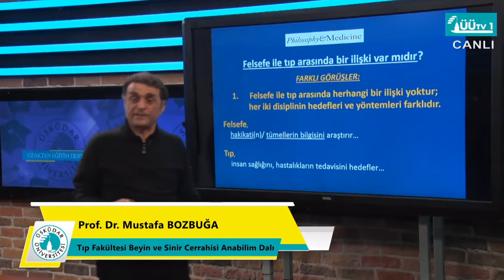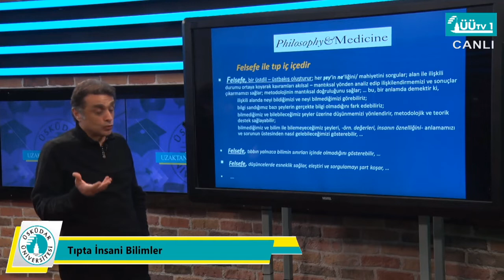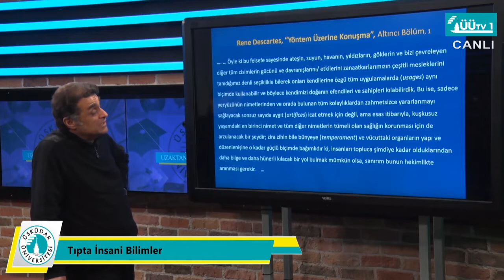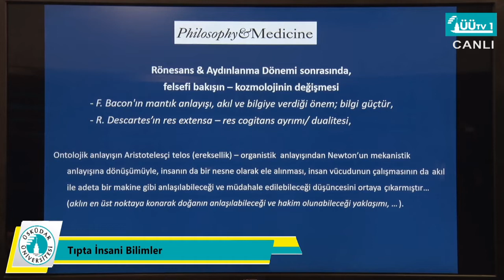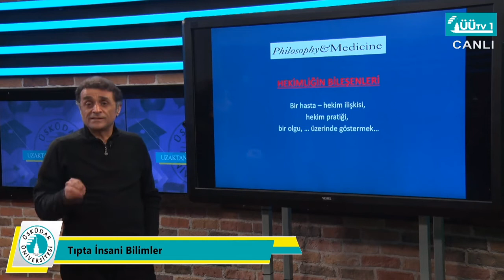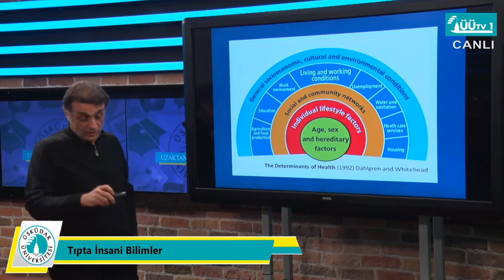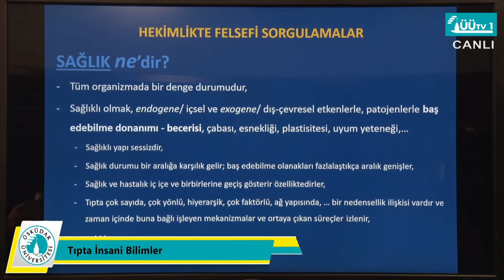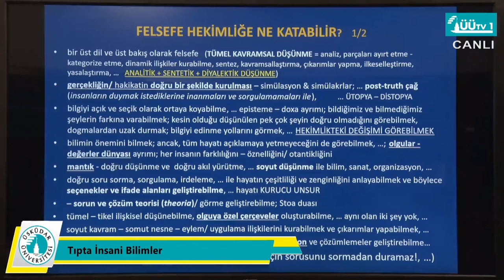TIP Fakültesi Uzaktan Eğitim Dersleri - Tıpta İnsani Bilimler - 2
Üsküdar Üniversitesi Uzaktan Eğitim Dersleri